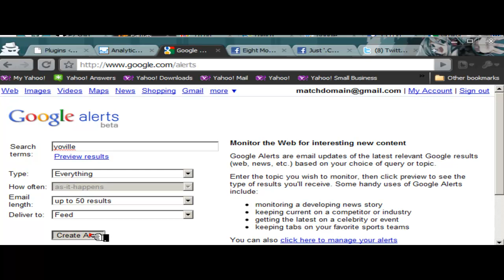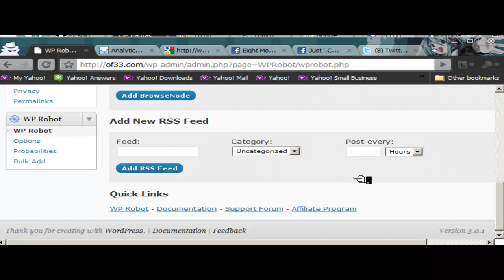setup google alerts feed for wp-robot wordpress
how to setup google alert news, blog, with for wordpress wp-robot rss feed